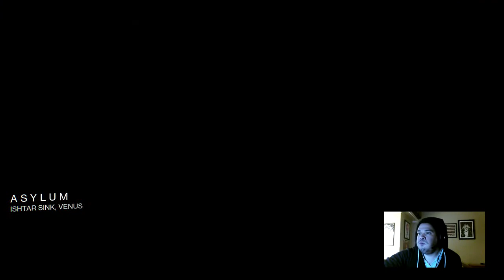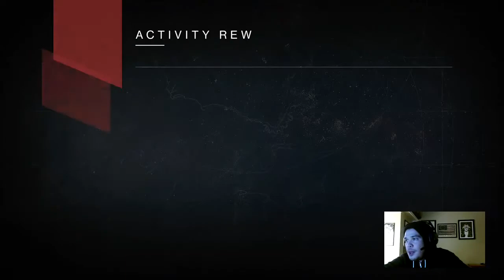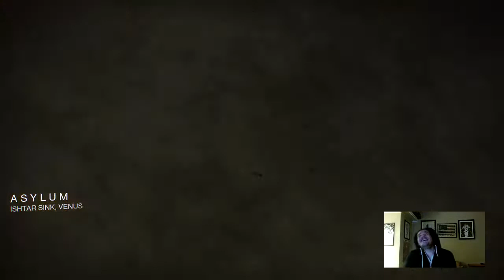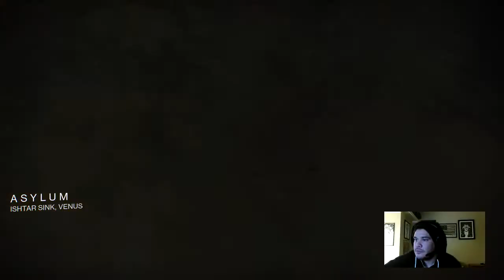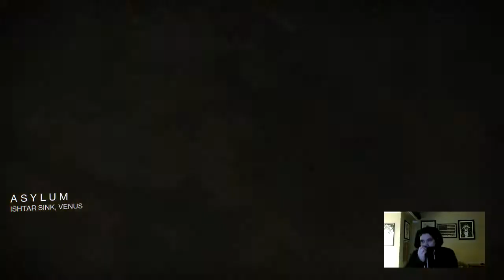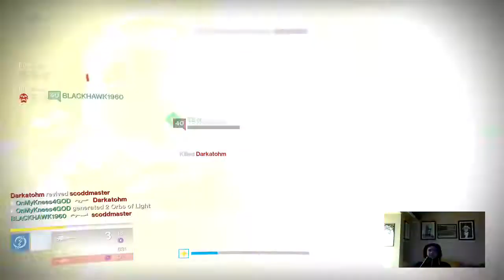Destiny Trials of Osiris on Asylum no Boons Flawless Help + Lighthouse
Helping a friend through a flawless card on trials and he forgot to buy boons.